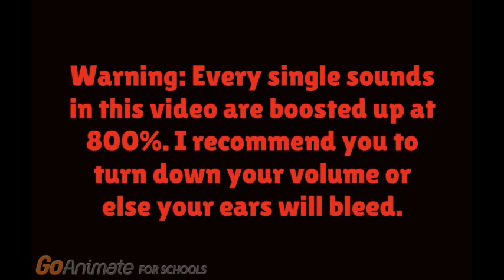Rise of the UTTPs trailer - LOUD VERSION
WARNING: TURN YOUR VOLUME DOWN BEFORE WATCHING!